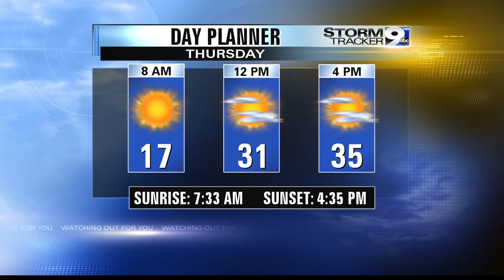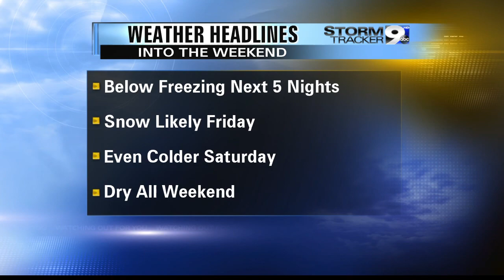Thursday's Stormtracker 9 Forecast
Western Oregon's weather update from Meteorologist Melissa Frey.